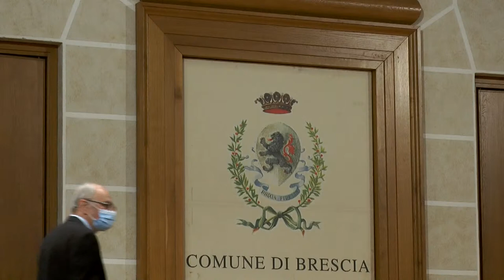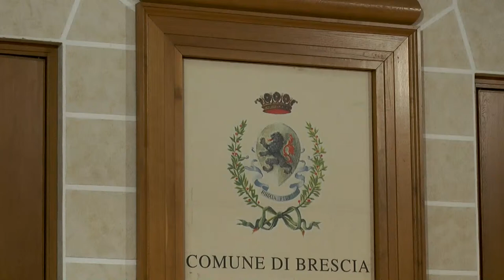San Lodovico Pavoni - 200 anni di un carisma educativo (1821-2021)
In diretta dall'auditorium San Barnaba San Lodovico Pavoni - Brescia.
Venerdì 11 giugno alle ore 16

Intervengono, tra gli altri:

- Fulvio De Giorgi

- Luciano Caimi

- Padre Gildo Bandolini.